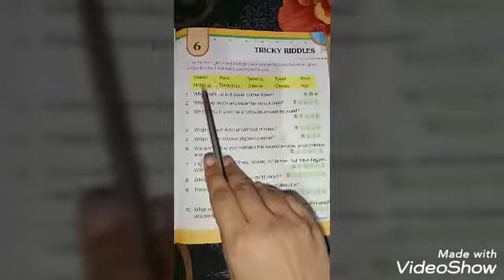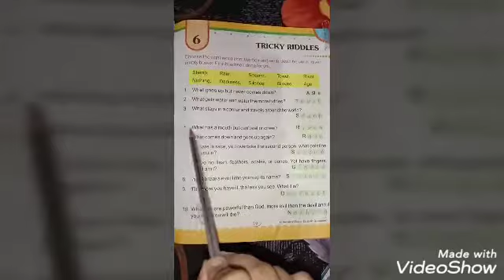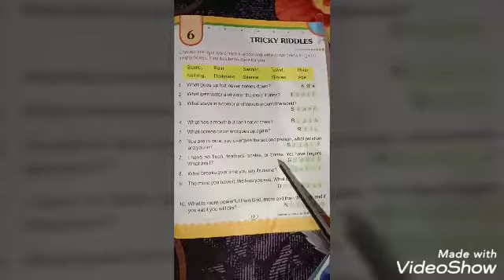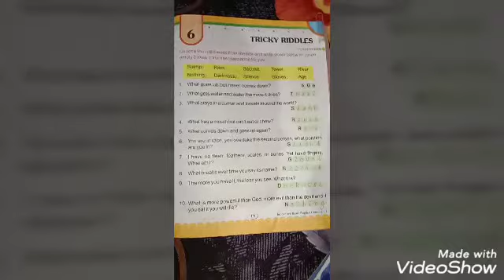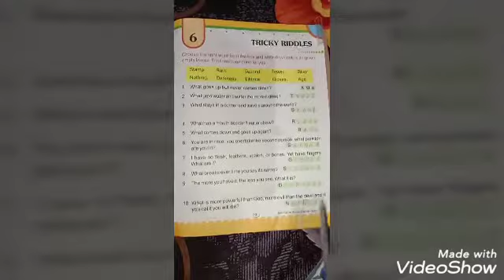English Language / Class -1 / Chapter-6 Tricky Riddles / By :Harshita Masih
LESSON-6 TRICKY  RIDDLES